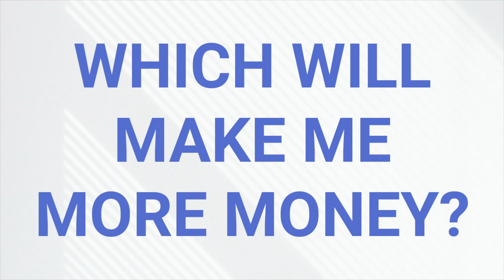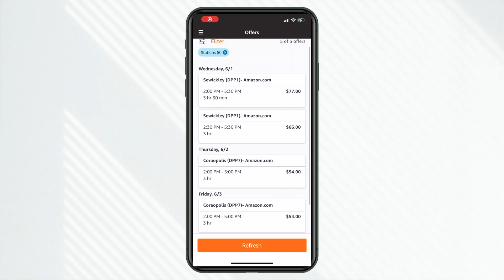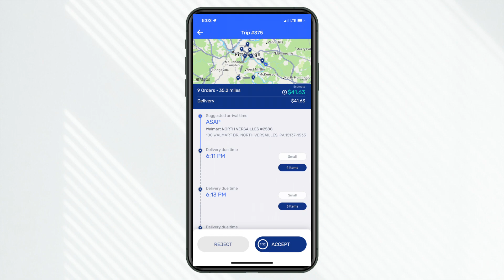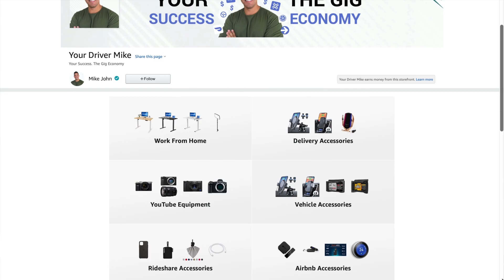Amazon Flex vs Walmart Spark (2022)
Which is the better app to drive for is it Amazon Flex or Walmart Spark? They're very different so in this video Mike and his twin brother Matt discuss some of the most frequently asked questions.

🖥Video Chapters🖥
0:00 - Intro
1:26 - Which Will Make Me More Money?
4:22 - What Will I Be Doing (Both Apps)
6:31 - What About Tipping?
7:22 - Why Are These Two Gigs So Popular?
9:02 - Flex Drives Need This Vest
11:50 - Signing Up For Flex Shifts (Hack)

►Gear Of The Day